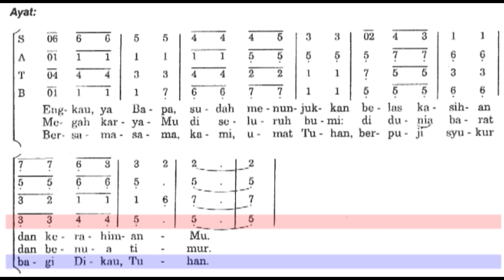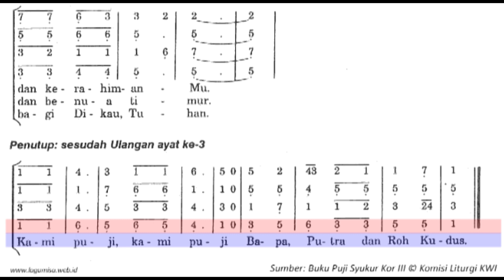(Bass) Terpujilah Tritunggal Mahakudus PS 581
Lagu untuk Hari Raya Tritunggal Mahakudus dari PS 581
Contoh suara Bass, semoga bisa membantu anggota paduan suara gereja untuk belajar mandiri